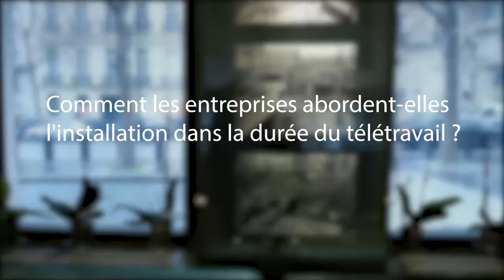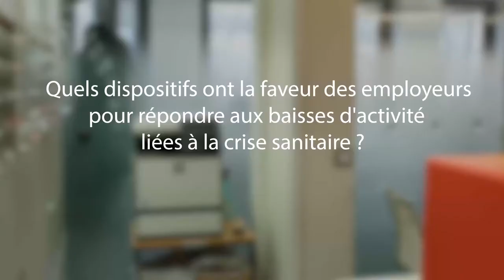ITV Comment gérer de la crise sanitaire et économique en entreprise ?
ITV de Franck Morel et Florence Aubonnet, Avocats Associés, tournée dans le cadre des Victoires des Leaders du Capital Humain sur le thème de la gestion de la crise sanitaire et économique : télétravail, protocoles sanitaires en entreprises, et comment gérer la baisse d’activité et des effectifs

• Comment les entreprises abordent-elles l'installation dans la durée du télétravail?

• Quels dispositifs ont la faveur des employeurs pour répondre aux baisses d'activité liées à la crise sanitaire ?